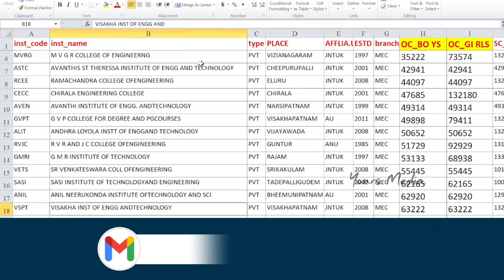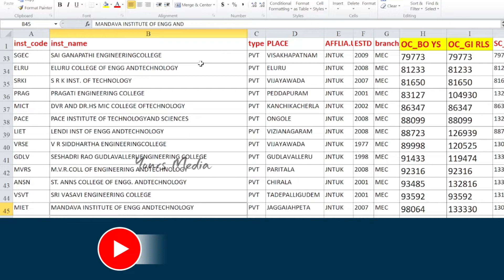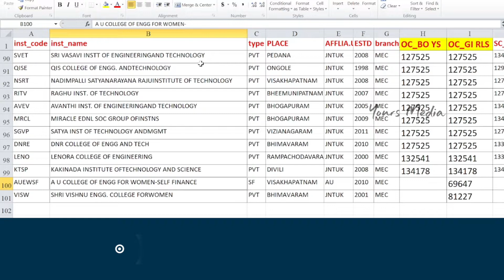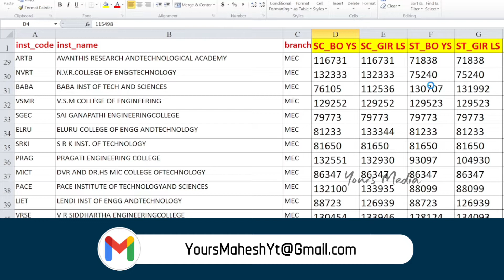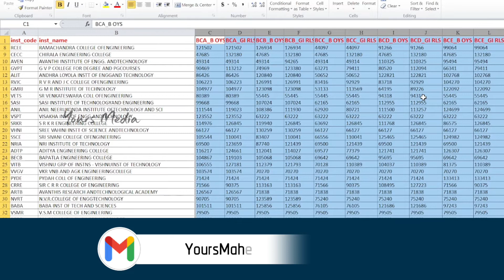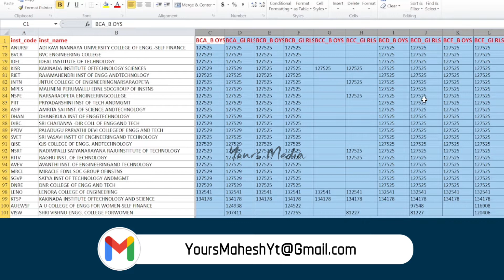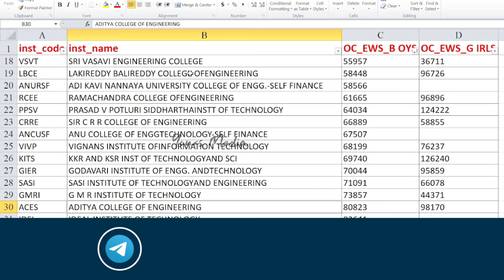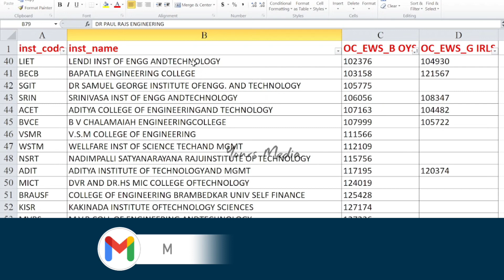Ap Eamcet All Engineering Colleges Mechanical Cutoff Ranks | Ap Eapcet Counseling 2022 | YoursMedia